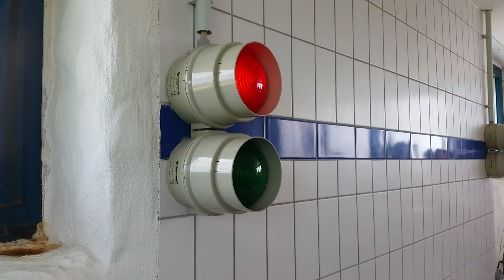Samsung s5 unterwasser test grüne Wasserrutsche im Schwimmbad in 4K UltraHD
Ein Unterwasser Test vom wasserdichten Samsung S5 in 4K UltraHD 2160p